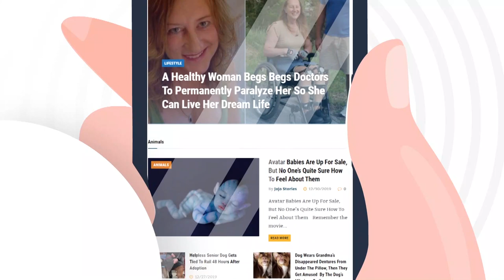3rd Grade Teacher Visits Each Student In Quarantine To Give Them Special Gift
3rd Grade Teacher Visits Each Student In Quarantine To Give Them Special Gift

➥➥➥ FOLLOW ME ➥➥➥